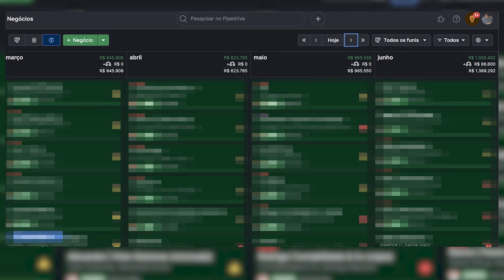Como Alcançar 1 Milhão em Vendas com Apenas Uma Campanha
Neste vídeo, você aprenderá como alcançar 1 milhão em vendas com apenas uma campanha, utilizando métodos comprovados para gerar demanda, construir uma equipe de vendas de alto desempenho, e escalar seus processos. Vamos explorar o conceito de campanhas de vendas milionárias e discutir a importância de dominar a geração de demanda e o processo de vendas. Descubra como garantir visibilidade para sua empresa, aplicar estratégias de marketing eficazes e utilizar dicas de especialistas para obter resultados significativos. Saiba como construir uma máquina de vendas eficiente, capacitar sua equipe, e usar ferramentas essenciais para converter demanda em vendas. Além disso, veremos como equilibrar estratégias de Inbound e Outbound, criar conteúdo relevante e técnicas proativas para abordar clientes potenciais. Aprenda a importância da análise e otimização constante e como escalar seus processos de forma eficaz. Ao final, recapitule os pontos-chave e seja incentivado a aplicar as estratégias discutidas. Qual estratégia você vai implementar primeiro para alcançar sua primeira venda milionária?